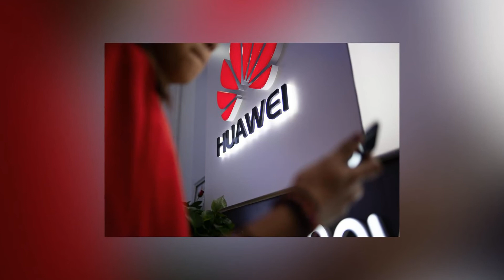PERSHING SQUARE NEARS BIGGEST-EVER SPAC - TODAY'S HEADLINES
In this video, you will find the top 10 headlines of the day.

00:00 - Intro
00:10 - Pershing square nears biggest-ever spac
00:23 - Jennifer lopez bel air residence
00:41 - Amc entertainment holdings
00:57 - Utah man who murdered
01:14 - Breast-cancer pill reduced recurrence
01:26 - Covid travel rules
01:37 - Packers' matt lafleur says aaron
01:53 - Chinese companies allegedly tied
02:08 - Drop corporate tax hike
02:23 - Supersonic jets to cut travel